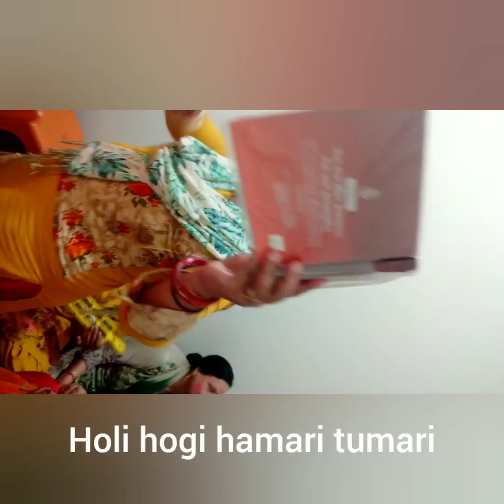Holisong.. Ajao banke bihari holi hogi hamari tumari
Happy holi all yt frnds